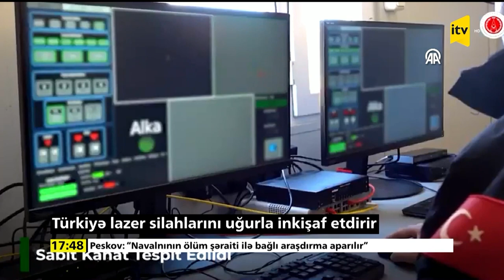Türkiyə lazer silahlarını uğurla inkişaf etdirir